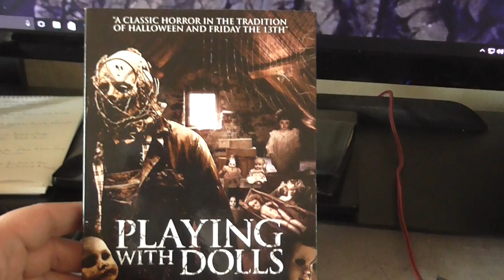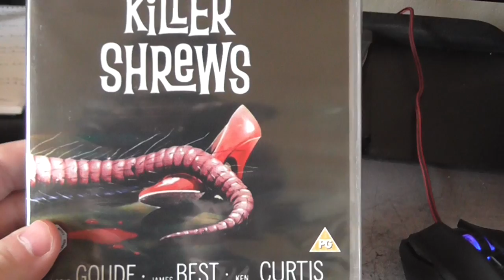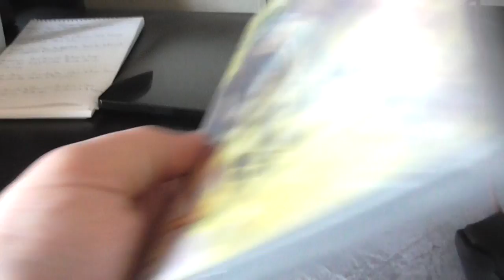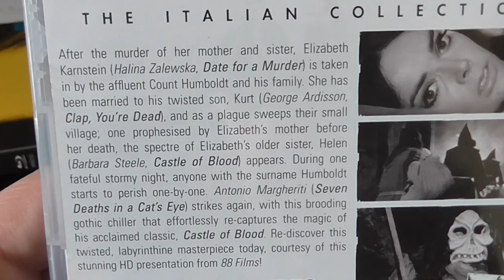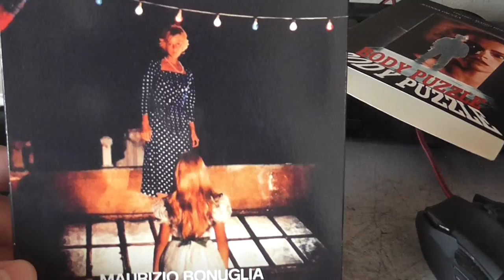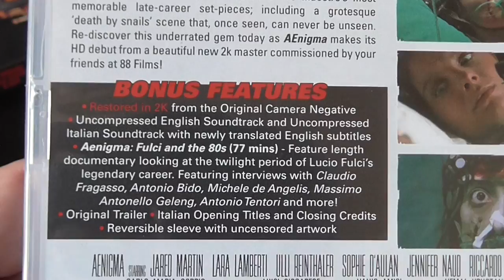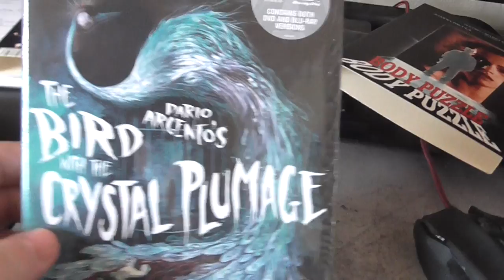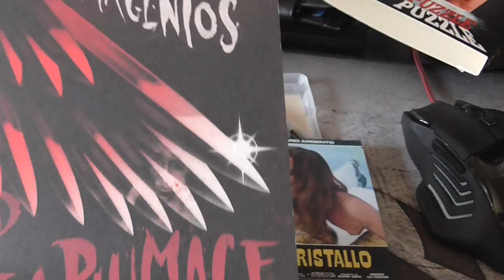Vampyre1444's BR/DVD May 2017 update